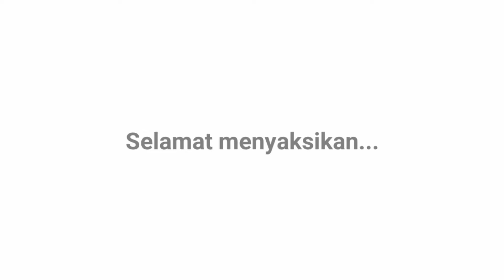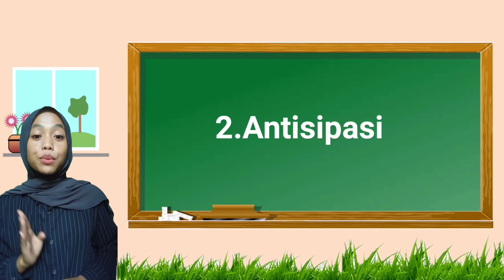Video Pembelajaran Kreatif Psikolinguistik "Macam-Macam Kekeliruan Asembling"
Assalamualaikum wr.wb.

Pada kesempatan kali ini, saya akan membahas materi tentang macam-macam kekeliruan asembling.Kekeliruan asembling sendiri adalah suatu hal yang terjadi pada seseorang yang telah memilih kata-kata yang benar, namun asemblingnya keliru.

Saya Siti Nurkhanifah/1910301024 dari kelas 4B Program Studi Pendidikan Bahasa dan Sastra Indonesia.

Video ini diunggah untuk memenuhi tugas pada
Mata kuliah : Psikolinguistik
Dosen pengampu : Irsyadi Shalima, S.S., M.A.

Selamat menyaksikan.